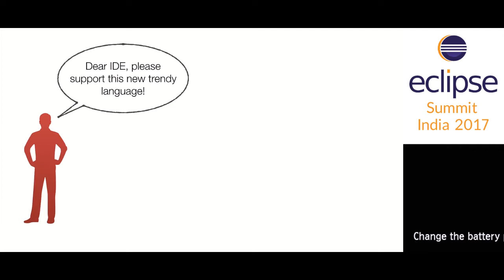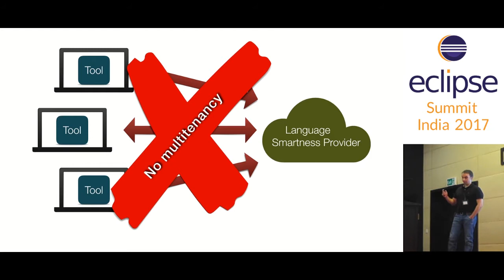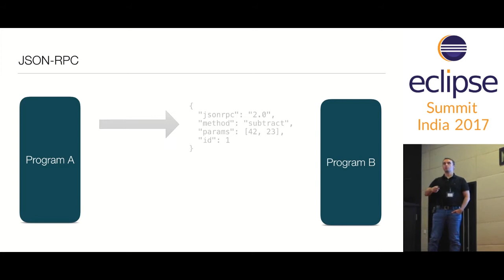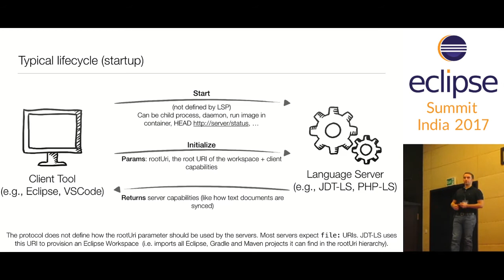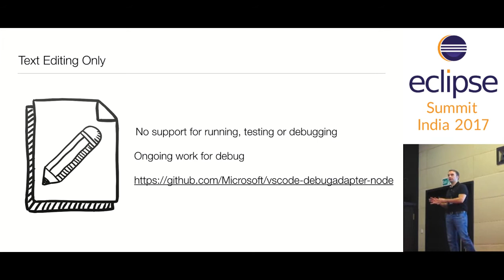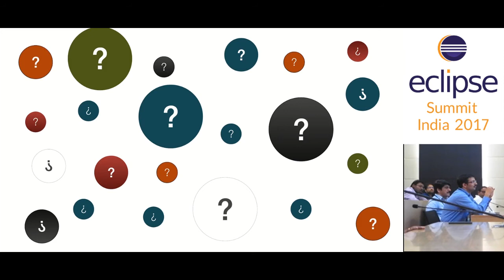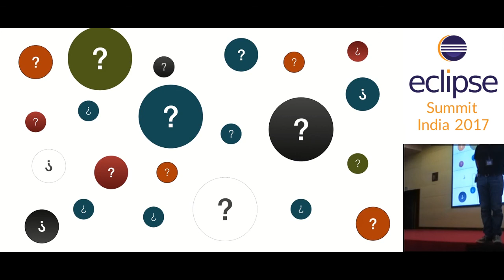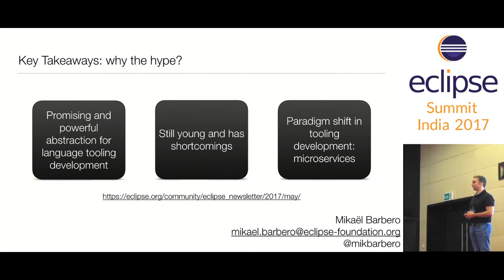The Language Server Protocol Why The Hype by Mikael Barbero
The Language Server Protocol developed by Microsoft for Visual Studio Code is a language and IDE agnostic protocol which clearly separates language semantics from UI presentation. Language developers can implement the protocol and benefit from immediate support in all IDEs, while IDE developers, who implement the protocol get automatic support for all these languages without having to write any language-specific code. This session will let you learn more about the innards of the LSP. We will also have an overview of the current implementations in Eclipse, and outside Eclipse as well.